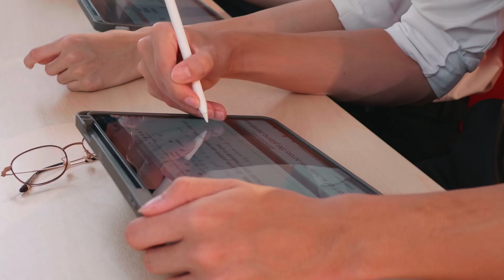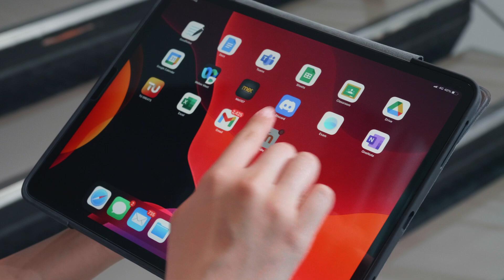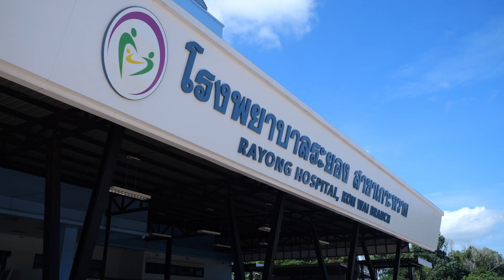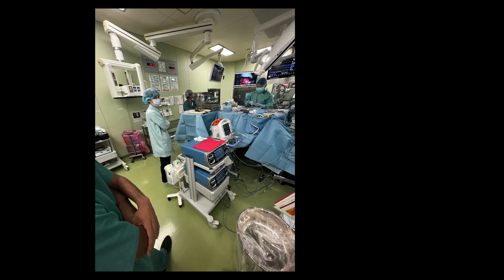Doctor of Medicine (International Program) - CICM, Thammasat University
Chulabhorn International College of Medicine, Thammasat University